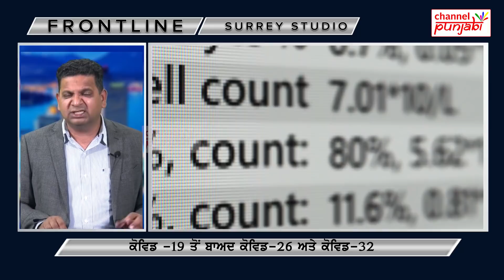ਕੋਰੋਨਾ ਬਾਰੇ ਵੱਡਾ ਖ਼ੁਲਾਸਾ, ਅਮਰੀਕਾ ਤੇ ਚੀਨ ਵਿਚਾਲੇ ਭਖਿਆ ਮਾਹੌਲ, ਵਿਗਿਆਨੀਆਂ ਨੇ ਆਖ਼ੀ ਖ਼ਤਰਨਾਕ ਗੱਲ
Channel Punjabi Presents:
ਕੋਰੋਨਾ ਬਾਰੇ ਵੱਡਾ ਖ਼ੁਲਾਸਾ
ਅਮਰੀਕਾ ਤੇ ਚੀਨ ਵਿਚਾਲੇ ਭਖਿਆ ਮਾਹੌਲ
ਵਿਗਿਆਨੀਆਂ ਨੇ ਆਖ਼ੀ ਖ਼ਤਰਨਾਕ ਗੱਲ